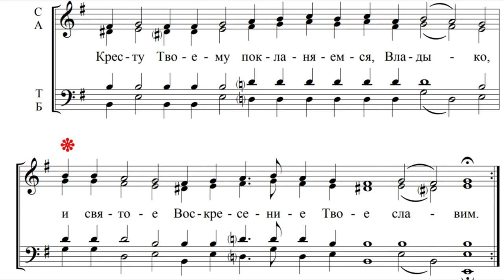Кресту Твоему, Обиход